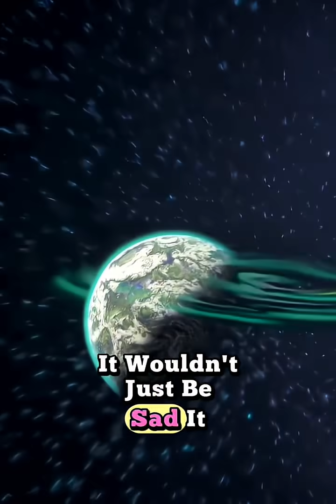What if the Moon disappeared?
Have you ever wondered what would happen if the Moon suddenly disappeared from the night sky? It’s not just about darker nights — the consequences would be catastrophic for life on Earth.

In this video, we explore the science behind a Moon-less world and the chain reaction it would cause. From massive climate shifts to chaotic tides, shorter days, and even the destabilization of Earth's orbit, the Moon plays a much bigger role than most people realize.

🌍 In this video, you'll learn:

How the Moon stabilizes Earth's tilt and seasons

What would happen to tides, wildlife, and weather

Why days would get significantly shorter

How Earth's rotation and orbit would spiral over time

The Moon’s role in protecting Earth from space debris

This is a cosmic "what if" scenario that blends real science with mind-blowing implications — perfect for space lovers, curious minds, and science fiction fans.